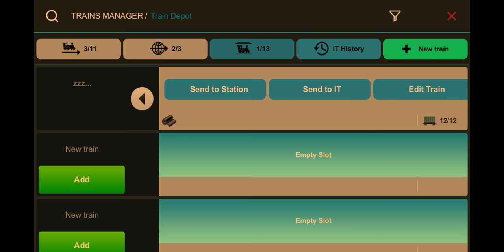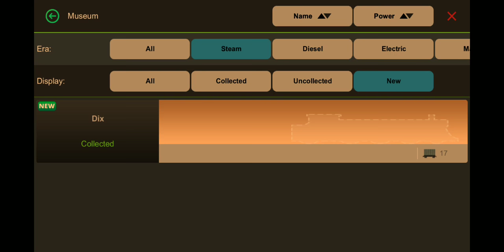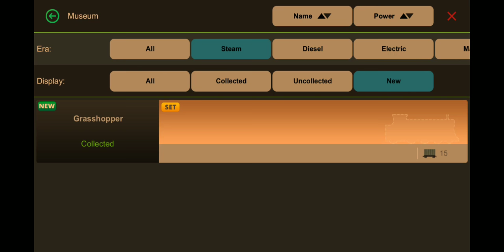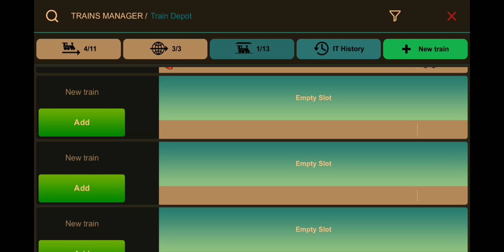A different train game episode 1.5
So a cool more slow pasted train game

As I often run in to the rec app was a but holl sorry

All music and oringin code and stuff is copyright ed to the creator or ceaters of the gaming in my video